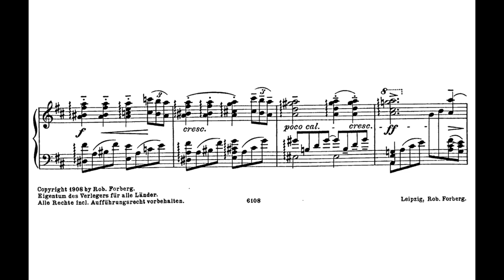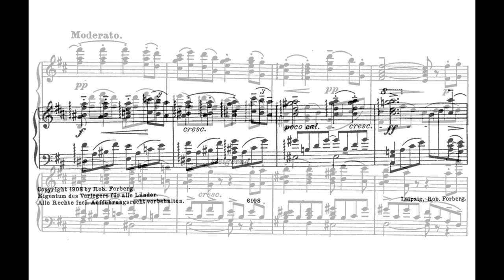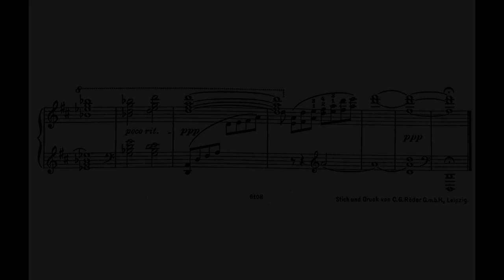Romance | Mary Wurm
J. Mattila, piano